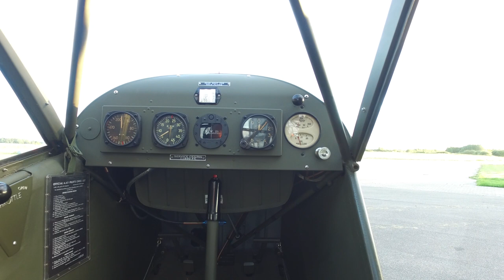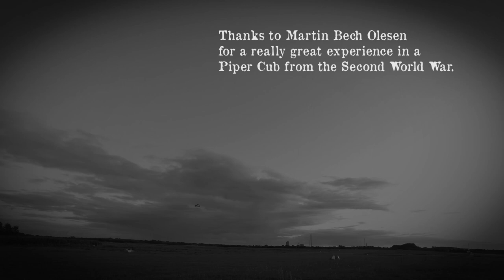Piber Cub C-32 - August 2023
Thanks to Martin Bech Olesen for a really great experience in a Piper Cub from the Second World War.

Some of the original sound has been removed, due to strong wind noise - sorry!